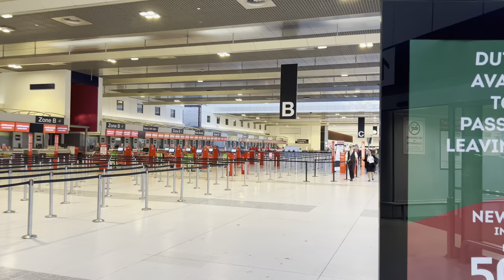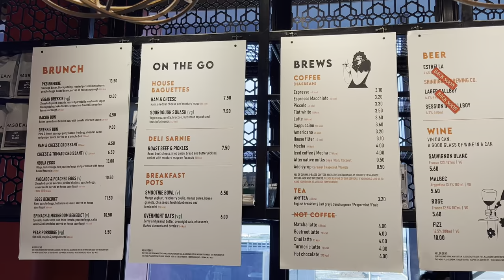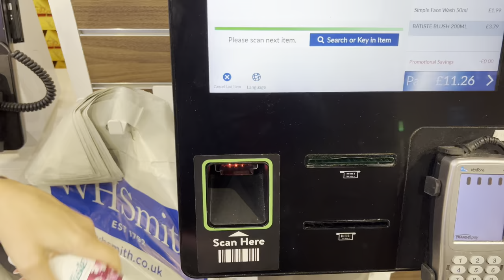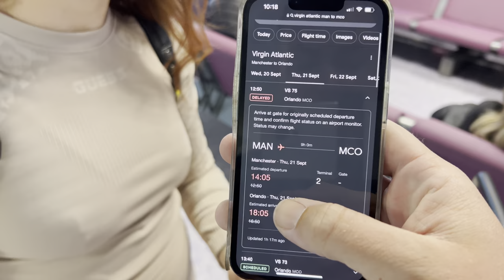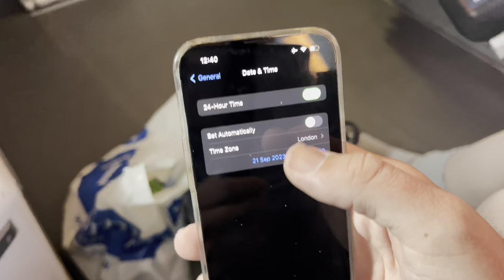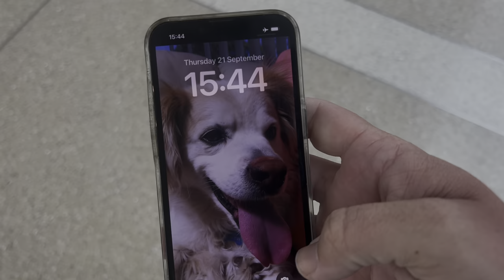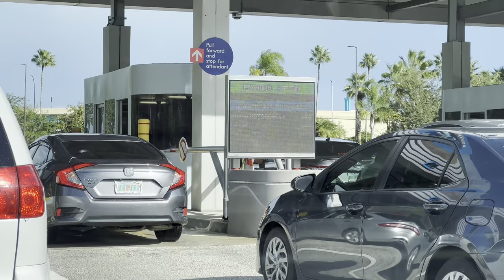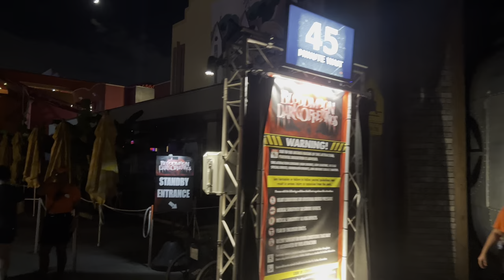Fly to FLORIDA with us! Aer Lingus Manchester to Orlando Airport ✈️ TRAVEL DAY! September 2023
FLY TO FLORIDA WITH US! Join me and Laura as we fly to Orlando Florida with Aer Lingus from Manchester Terminal 2 on flight EI35 on the Airbus A330-330 aircraft!

We show our full Journey, starting with Manchester Terminal 2, giving some tips and pointers and showing what food and restaurant options there are in Terminal 2. We then board our Aer Lingus Airbus A330-300 Aircraft, where we have extra legroom seats on the emergency exits. We were very impressed with the service and the food on board was fantastic! The entertainment and movies onboard were also brilliant with a very wide selection available!

After a pleasant flight we touch down at Orlando International Airport Terminal C, a new termimal that we have never been through before! After picking up our Alamo Rental Car, its straight to Universal Orlando Resort to experience Halloween Horror Nights for the first time this trip using our frequent fear passes!

After a few scares and fun in the fog it was time for bed as we checked into our Villa on Windsor Island Resort in Davenport, booked via Swanky Vacay Orlando. We have a wonderful vacation home with a pool!

CHAPTERS:
0:00 Intro
1:26 arriving at the Airport
4:08 check in desks
7:15 duty free
12:42 shopping
14:58 tips and coffee spot
19:49 Breakfast
21:30 shopping
32:26 restaurants in Terminal 2
35:02 tips on finding your gate
40:13 time to go to gate
43:48 Boarding the plane
47:19 Taxi and Take Off
49:38 wifi onboard
52:58 entertainment and movies
54:30 Plane Food/meals
58:24 Sweets and snacks
1:05:29 Landing in Orlando
1:06:23 disembarking
1:10:13 Terminal C & Car Hire
1:15:11 Rain Storm
1:18:54 Arriving at Universal Orlando
1:21:36 Walking in
1:26:34 entering HHN
1:32:10 amazing ICEE and scare house!
1:35:42 Checking into the villa!